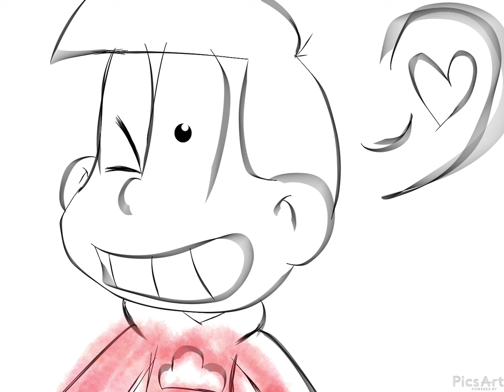Short speedpaint of osomatsu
Song I forgot lol sorry 😅